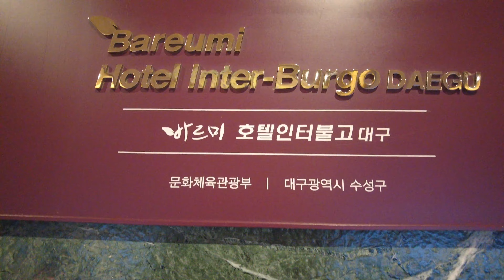(4K)대구 최초 5성 호텔, 호텔 인터불고 대구,가성비 좋은 더 뷔페 레스토랑(Daegu's first five-star hotel, Hotel Interbulgo Daegu)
Daegu's first five-star hotel, Hotel Interbulgo Daegu. 대구 최초 5성 호텔, 호텔 인터불고 대구, 가성비 좋은 더 뷔페 앳 인터불고 레스토랑